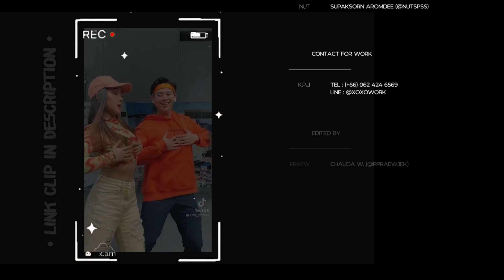เมื่อพั้นช์บังเอิญเจอ....!? (เที่ยวกับนัทในรอบ xx เดือน!!!)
Click the link in your TikTok video.

Editor : @ppraewjek
Line : @xoxowork